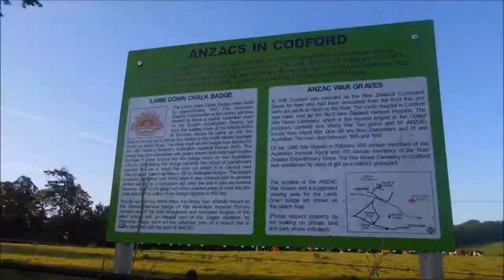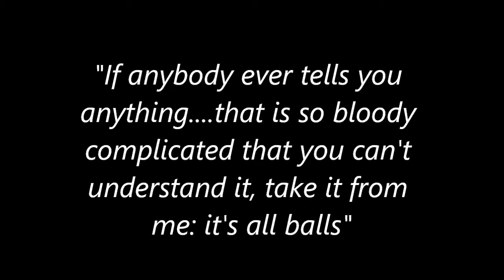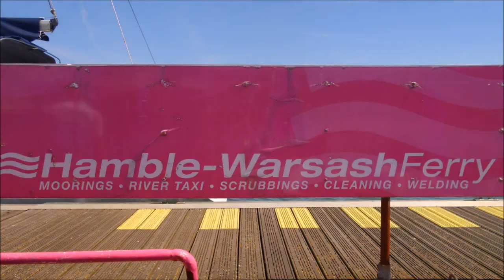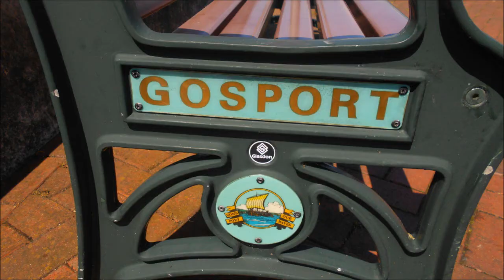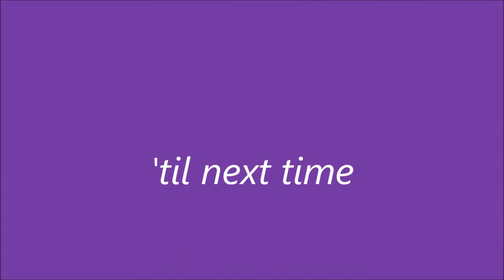Pink Fairy 300km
Bath to Gosport and back on a bike & 2 ferries...one of them was pink!